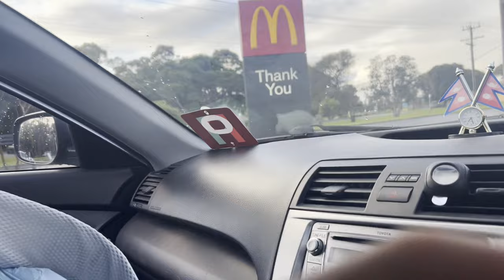MOMO MAKING VLOG || Nepali in Australia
In today's vlog, I'm taking you on a delicious journey as I make Momos, one of Nepal's favorite dishes, right here in Australia. Join me as I share the step-by-step process of creating these mouthwatering dumplings, from preparing the filling to folding and steaming the perfect Momos.

🔪 What You'll See in This Video:

Ingredients and preparation tips for authentic Nepali Momos.
Detailed folding techniques to make your Momos look amazing.
Fun moments and stories from my life as a Nepali living in Australia.
🌏 About My Channel:
I'm Sachin Kandel, and on this channel, I share my life and adventures as a Nepali living abroad. From cooking traditional Nepali dishes to exploring Australian culture and beautiful places, I bring you a mix of culinary delights and travel experiences.

Ignore these(tags):
Nepalese living in Australia
International student in Australia
Nepali in Australia
Australia ma Nepali
Nepali in Australia
Melbourne
Nepali in Melbourne
International student in Melbourne
Nepalese people in Melbourne